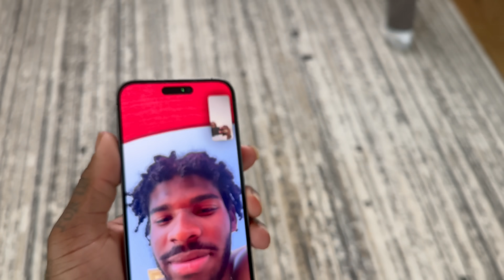Coach Prime Says He’s Making the Best Comeback of 2023